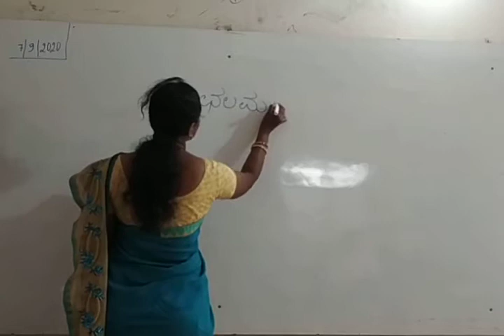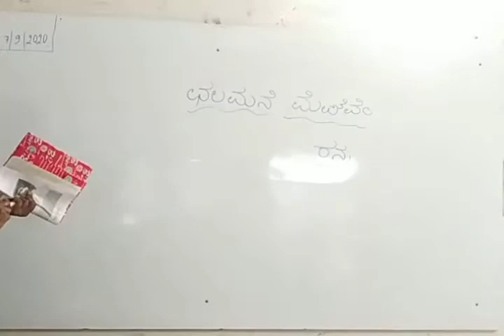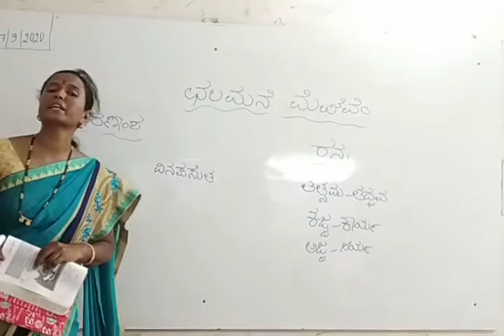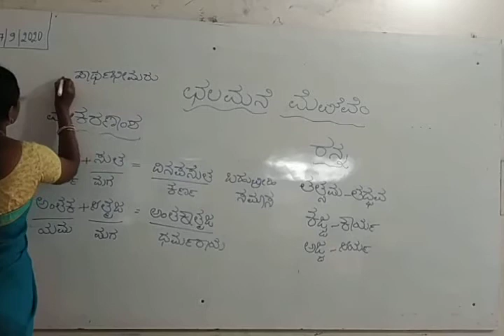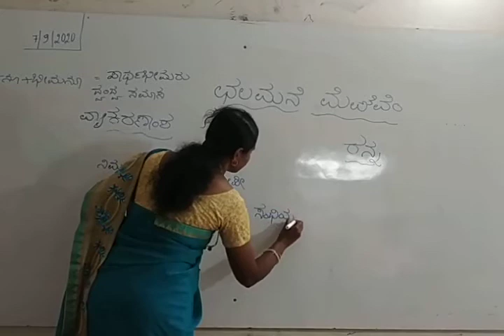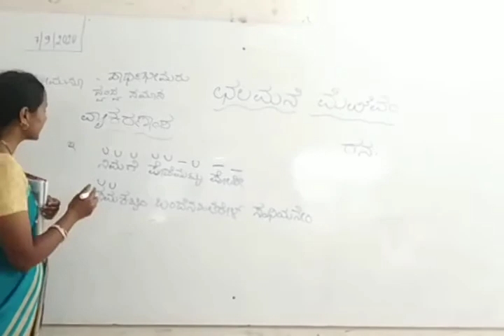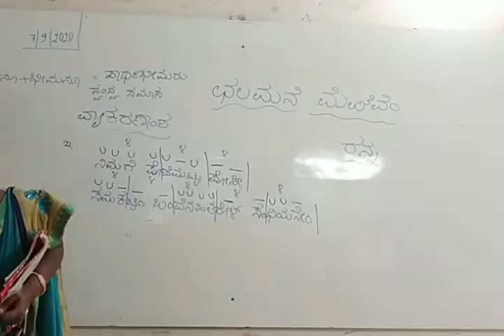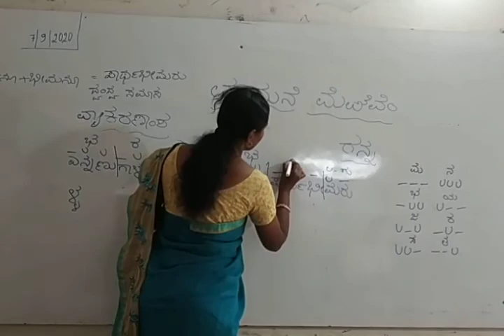STATE 5th KM, chapter Chalamane, KANNADA